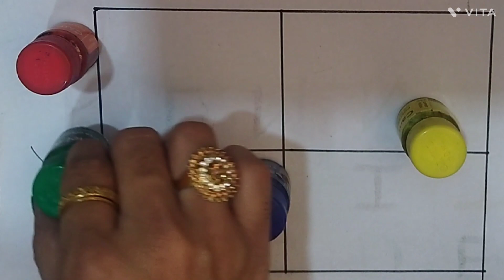A for apple,B for ball, Alphabet, ABCD, छोटे बच्चों की पढ़ाई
Your query :

abcd vedio
ABC English Alphabet Draw and Colour
Learn Capital Letters A to Z
Best learning vedio for toodlers
 Capital letters
Learn ABCD

abcd learning
abcd rhymes
a se anaar
hindi varnmala
हिंदी वर्णमाला
Tracing alphabets

abcd poem
capital letters
बालगीत
nursery rhymes
abcd writing